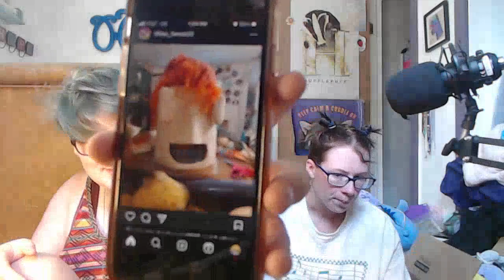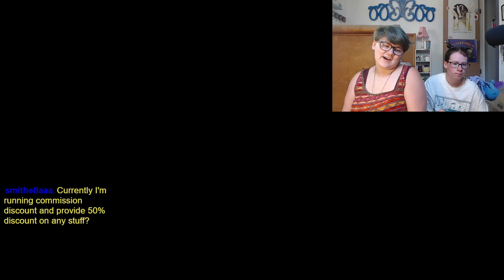stardew valley we play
we played a new farm in stardew valley

Lillians Tumblr join us at  your own risk

Bee And Lillian's shared Instagram